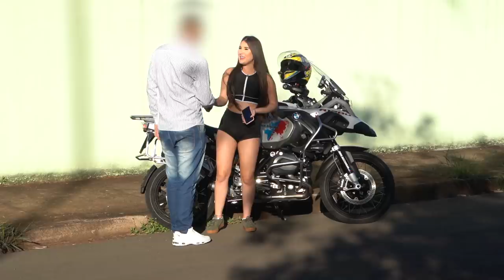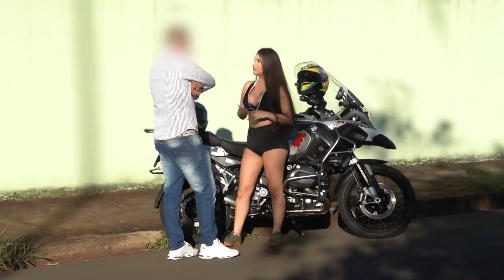A GOSTOSA DA XJ6 O RETORNO